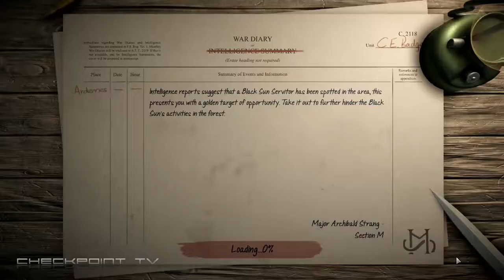Achtung Cthulhu Tactics #08 Side Mission Operation Plover 60 FPS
Challenge the horrifying reign of Nazi terror and battle an immortal evil in Achtung! Cthulhu Tactics; a turn-based tactical strategy game set in the award-winning Achtung! Cthulhu universe.

In this raging Secret War across Europe, an untold darkness spreads deep beneath the Earth and throughout the Forest of Fear. The unknown lurks in the shadows and you must claim victory at any cost, because whilst Nazi factions terrorise these lands, they are not the darkest foe you face…
Behind enemy lines and tasked with overthrowing a nightmare alliance of dark science and the occult, you hold the fate of humanity in your hands. Lead your elite squad of allied forces to victory using daring tactics and cunning strategies to overthrow the Cult of the Black Sun and destroy the Mythos secrets they plan to use.
Key Features
Tactical Combat: direct a squad of allied heroes in innovative turn-based ground battles.
Momentum System: perform well in combat by racking up kills and executing critical hits to earn Momentum and turn the tide of battle in your favour.
Light vs Dark: harness the power of the light to expose and suppress the spawn of Cthulhu hiding in wait in the oppressive darkness.
AP System: every decision is important and the Action Point System gives you the flexibility to put as much emphasis into heavy combat or nimble movement as you like.
Psychological System: witness too many horrors of war and watch as your unit's sanity begins to unravel mid-fight.
Build Your Team: characters have unique skills that can be unlocked and levelled up in different ways, and weapons can be modified to give a variety of benefits. This lets you customise your squad to better vanquish Nazi scum.
Weird World War: explore the Lovecraft-meets-WW2 universe of Achtung! Cthulhu like never before with Mythos-inspired enemies and a story-driven campaign handcrafted by John Houlihan which ties directly into the pen and paper roleplaying game narrative.